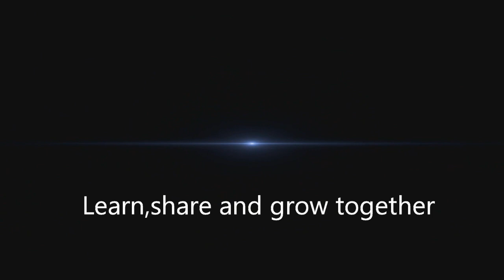Cara Mudah membuat Takoyaki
Hellosemuanya..Hari ini saya akan share cara mudah membuat takoyaki halal. Jom lihat videonya ? kita santai2 sahaja ya

Resep Takoyaki Halal yang boleh digunakan. kalau segan guna resepi dalam video lagi mudah .
Bahan
2 cawan tepung gandum
1 cawan air panas mendidih
jika keras bole tambah sikit je air jgn lebih nanti takle gentel
1 biji telor
2 sudu besar minyak masak garam
1 sudu serbuk pati ayam
1 1/2 cawan kobis yangbtelah dicincang halus
setangkai daun bawang } hiris halus
1 biji cili merah } hiris halus
hot dog 2 batang } dadu kecil
8 batang crab stick } dadu kecil
bole juga dicampur Ayam (rebus dulu), udang, sotong ikut selera
Bahan pelengkap
mayonis jepun kalau takde mayonis biasa pun boleh
aonori (boleh cari di aeon atau di 100yen)
fish flakes/bonito flakes (ada di aeon, atau 100 yen)
sos takoyaki (resepi dibawah)
sos takoyaki (1)
1 cawan sos wostershire
gula
1 sudu besar tepung jagung dicampur dgn sedikit air)
1 sudu kecil kicap pekat (aznie tambah)
sos takoyaki 2.
1 biji bawang putih di ketuk hancur
1/2 cawan sos tiram
1/2 cawan sos tomato
4 sudu besar gula
1 cawan air
1 sudu tpg jagung dicampur dgn sedikit air
500 ml air
1 telur
Irisan daun bawang sesuai selera
Potongan keju / gurita / bakso / sosis untuk isian
Saus Takoyaki merk Dnfood
Katsuobushi merk Dnfood
Mayones sesuai selera